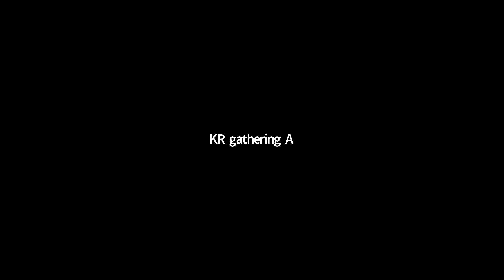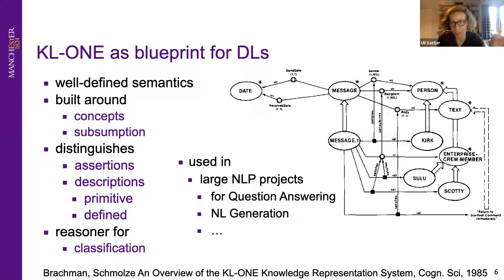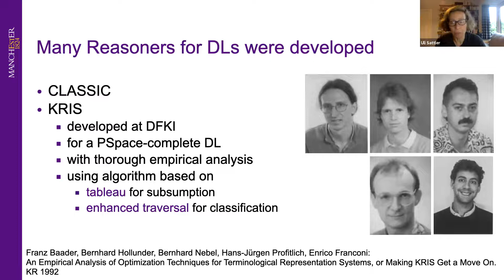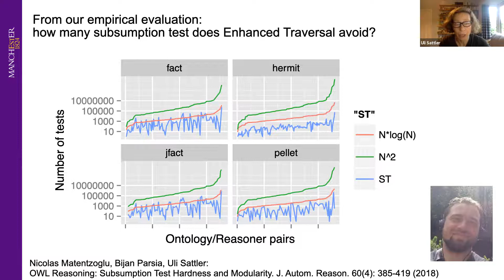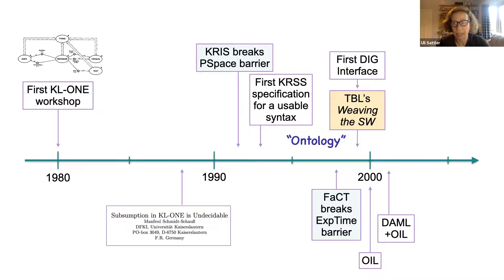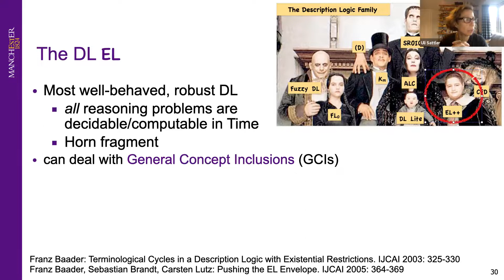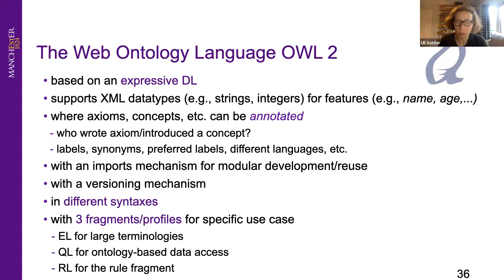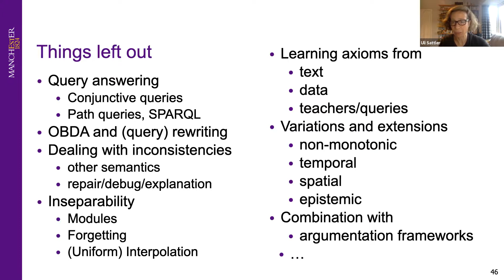KR 2021 Invited talk by Uli Sattler: DL and OWL: Discoveries, Design Choices, and Challenges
Invited talk at KR 2021
Uli Sattler: Description Logic and OWL: A Tale of Discoveries, Design Choices, Challenges, and Lessons Learnt